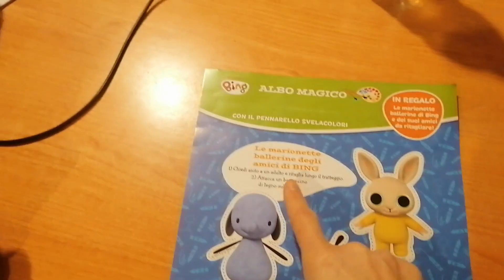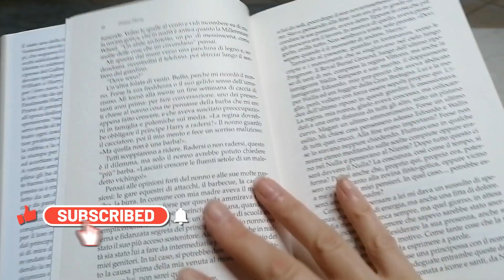giornate semplici ma produttive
Ragazze buongiorno un'altro video motivazionale per trascorrere una giornata insieme dandoci la giusta carica